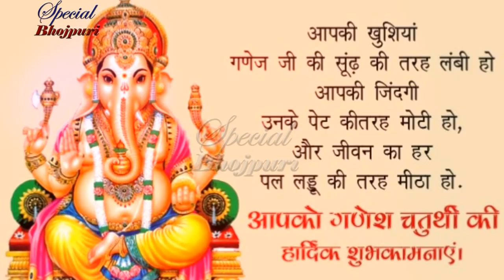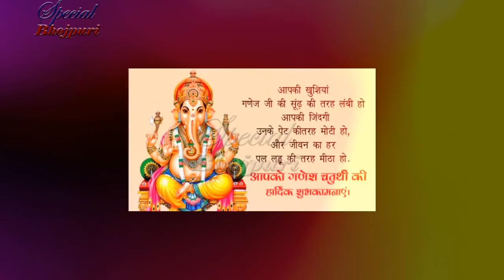देखिये पवन और निरहुआ की आने वाली फिल्मों के पोस्टर का फर्स्ट लुक... || PAWAN SINGH, NIRHUA